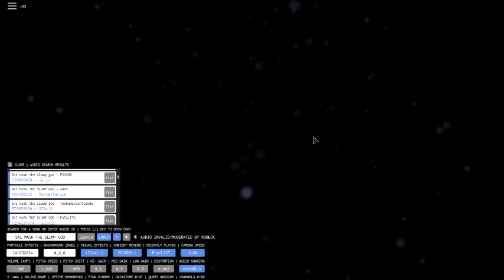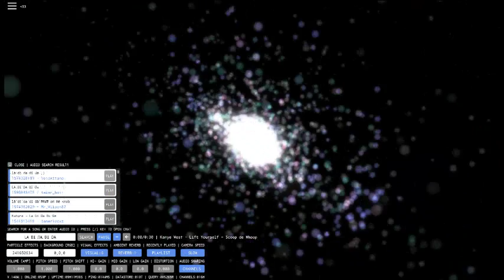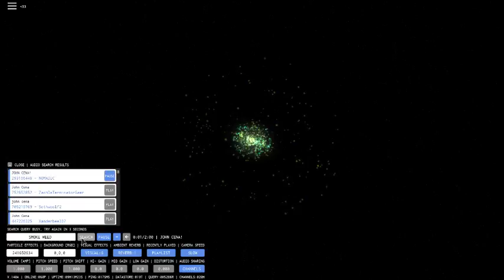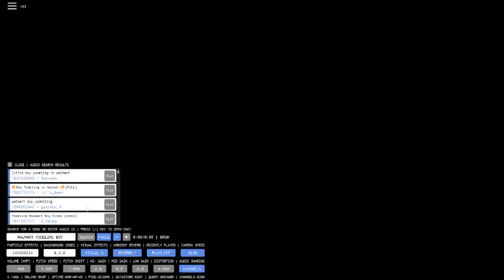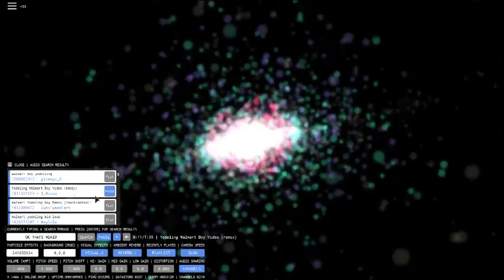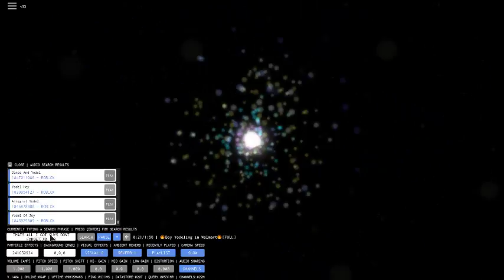My Favorite Memes